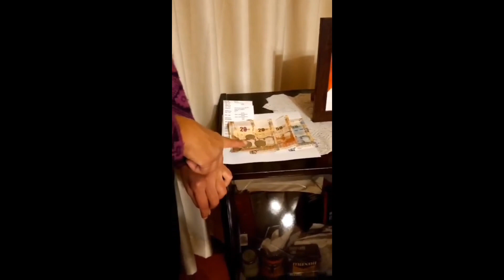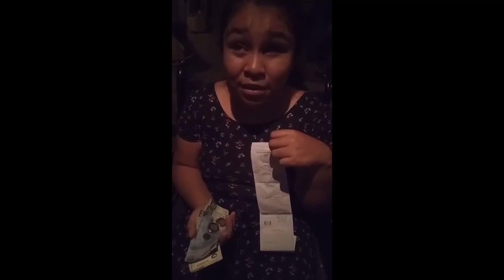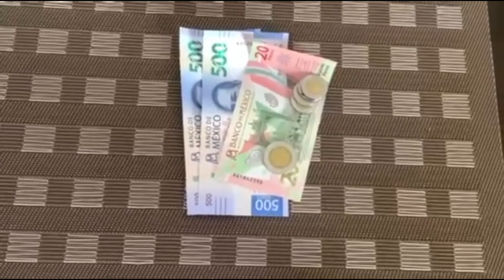Hola amantes de los loros/loros discutiendo con su dueño🤣las 5ganadoras/loro feliz porq lo sacaron